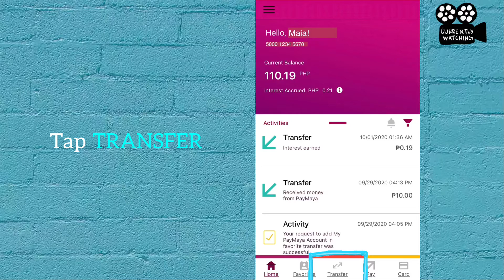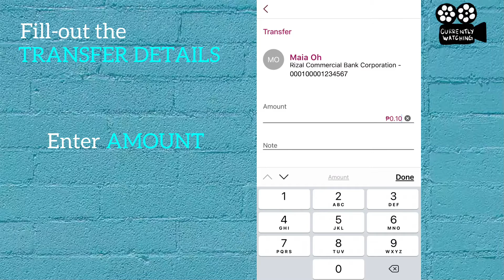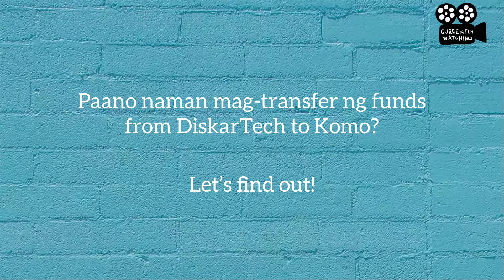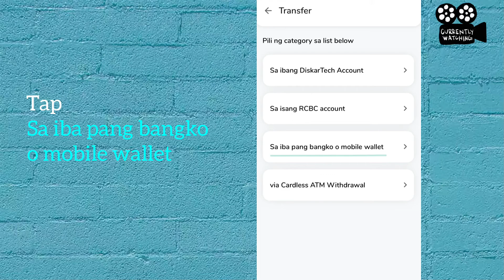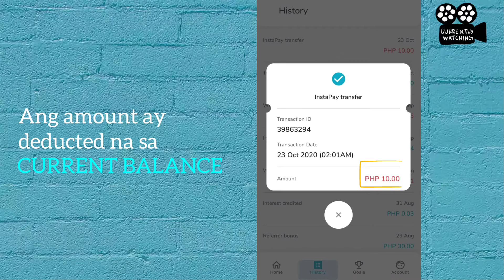DISKARTECH TO KOMO PH | TRANSFER FUNDS VIA INSTAPAY | STEP-BY-STEP GUIDE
How to transfer funds from Komo by EastWest to RCBC/DiskarTech and vice versa via Instapay?

Here is a step-by-step guide how to transfer funds from Komo PH to DiskarTech and vice versa on this video. The funds transfer is realtime with InstaPay.

Experience the country's 1st Taglish super app.  Simple at sakto sa bawat madiskarteng Pinoy. May telemedicine pa! I-download ang app sa diskartech.ph at i-verify ang account gamit ang invite code ko na AAFN7356.

KOMO PH: CASH-IN, DEPOSIT OR TRANSFER FUNDS FROM BANK VIA INSTAPAY | SECURITY BANK MOBILE APP UPDATE

KOMO PH TO COINS.PH | COINS.PH TO KOMO PH | HOW TO TRANSFER FUNDS VIA INSTAPAY | STEP-BY-STEP GUIDE

KOMO PH TO GCASH | GCASH TO KOMO PH | HOW TO TRANSFER FUNDS VIA INSTAPAY | QUICK STEP-BY-STEP GUIDE

KOMO PH TO PAYMAYA | PAYMAYA TO KOMO PH | HOW TO TRANSFER FUNDS VIA INSTAPAY | STEP-BY-STEP GUIDE

Credits:
Musician: Music: Snowman
Musician: Beltone